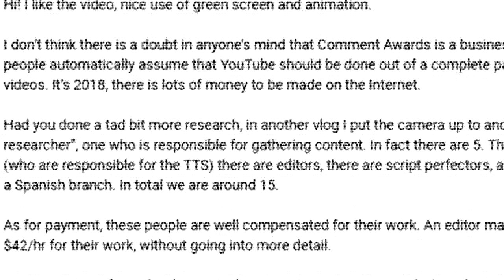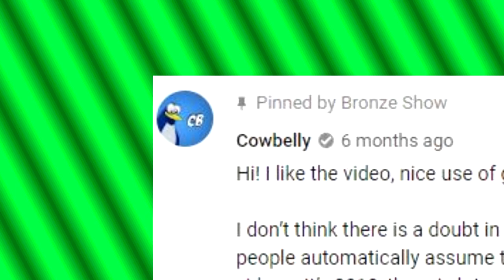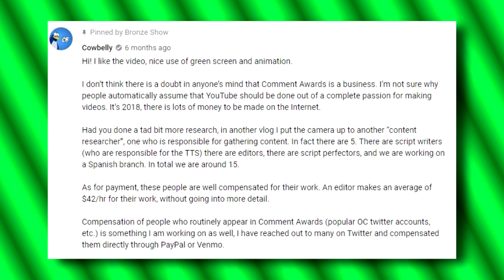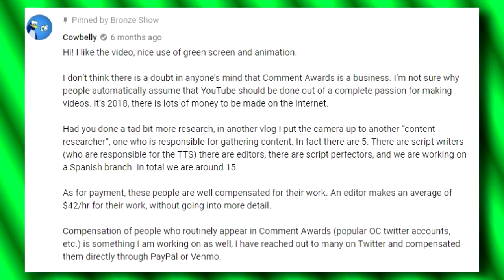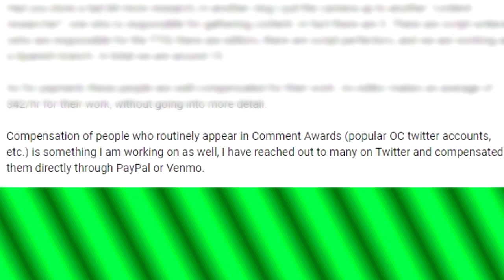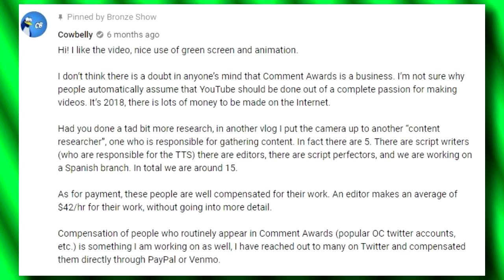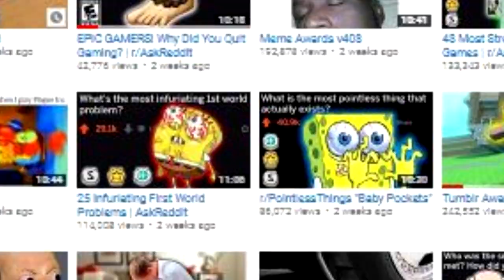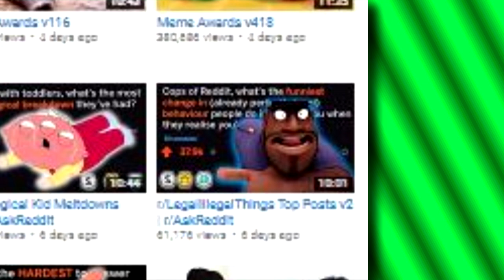Case Of Cowbelly : Final Verdict | Bronze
Also if Graham's watching this i'd just like to say that there's no hard feelings. You seem like a cool dude, it's just that this response wasn't your best move.